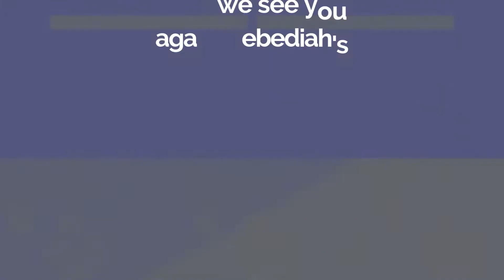Zebediah's Art and Craft Collective